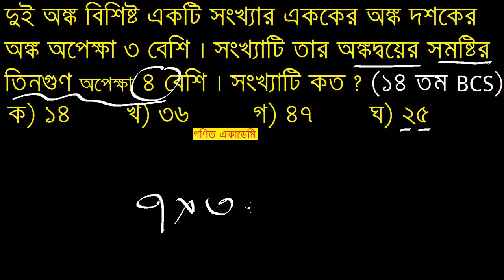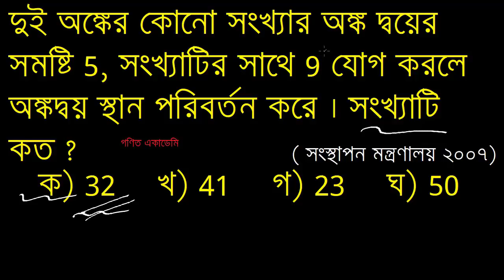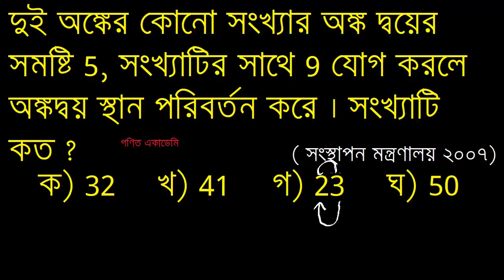মুখে মুখে 2 সেকেন্ডে করে ফেলুন একক ও দশক স্থান বিষয়ক সকল অঙ্ক gonit academy | ekok o dosoker onko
একক ও দশক স্থানীয় অঙ্ক নিয়ে আর কোন টেনশন করতে হবে না ।